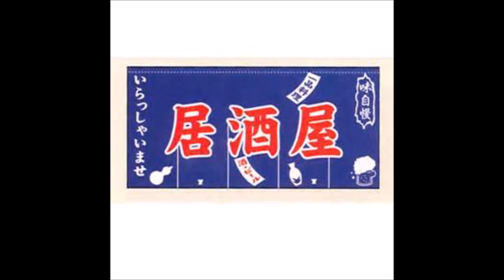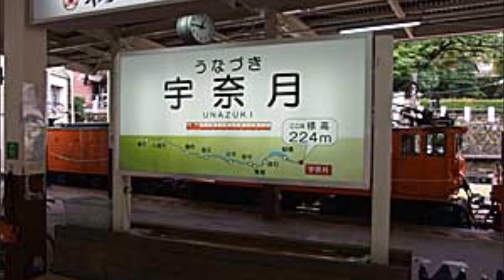男の流儀 三山ひろし cover 文夫（聖風）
作詞:石原信一、作曲:中村典正